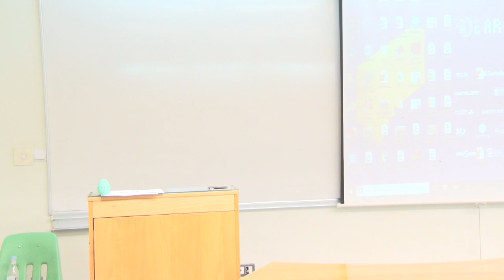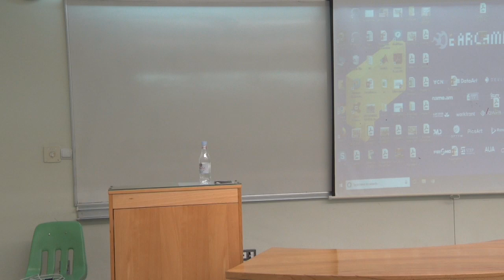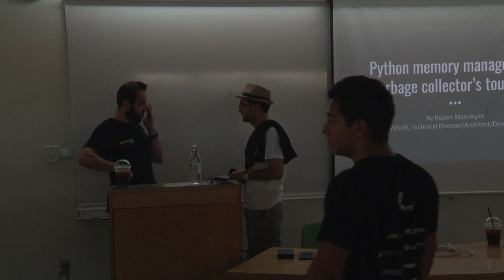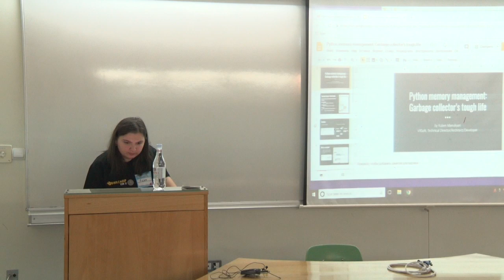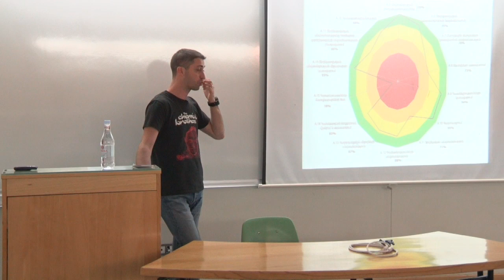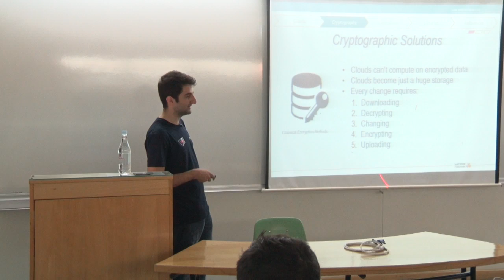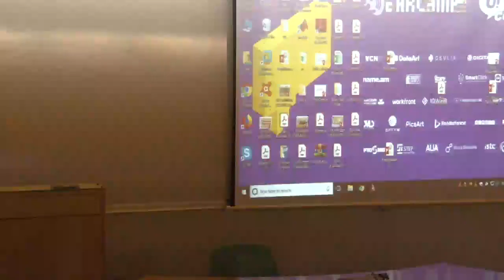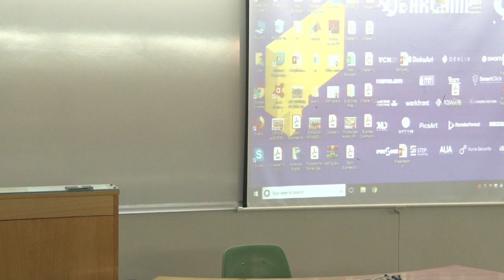Day 2: 113w